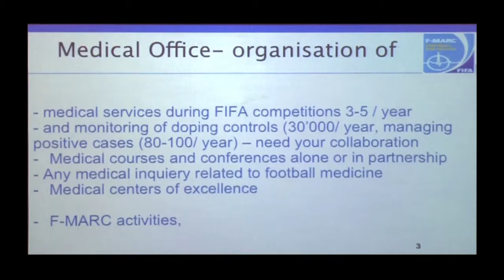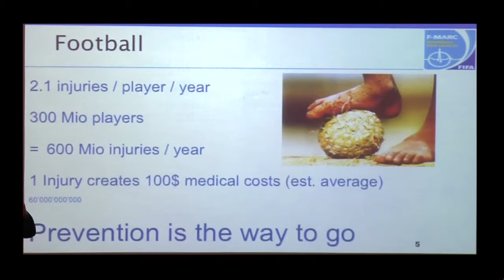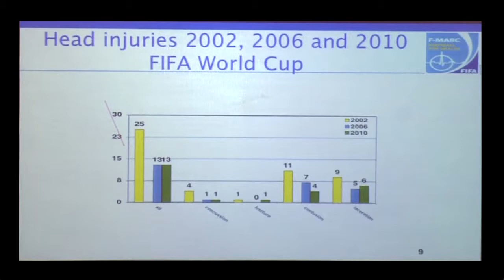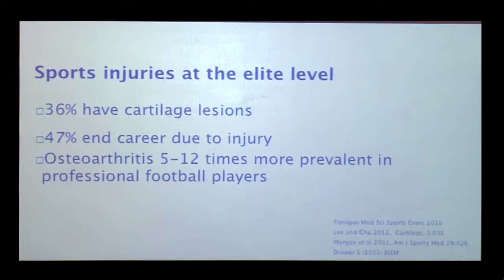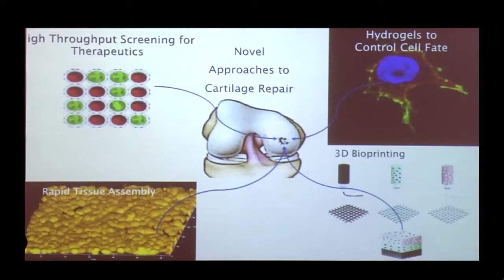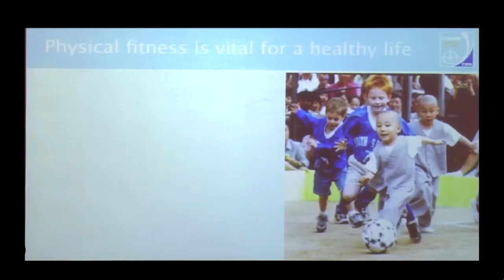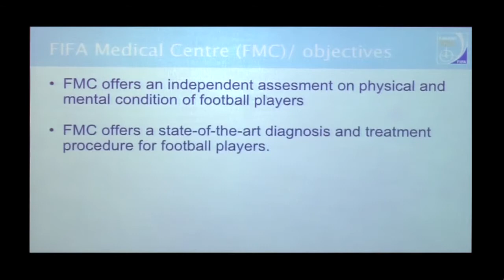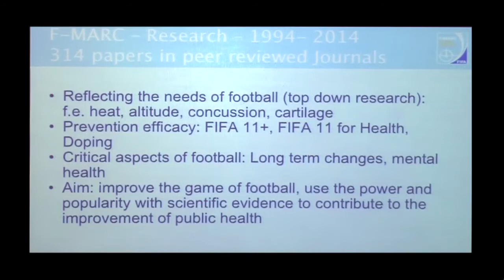Apresentação do Departamento médico da FIFA - Jiri Dvorak - F-Marc Brazil 2014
Football Medicine Conference Brazil 2014.
F-Marc - ISAKOS
15 e 16 de fevereiro de 2014
Hilton São Paulo Morumbi - São Paulo -- SP